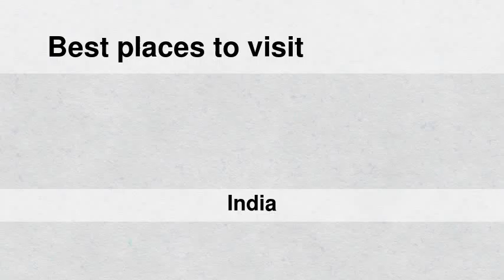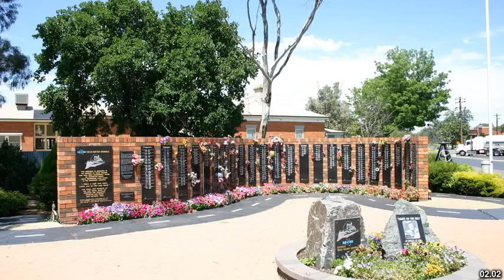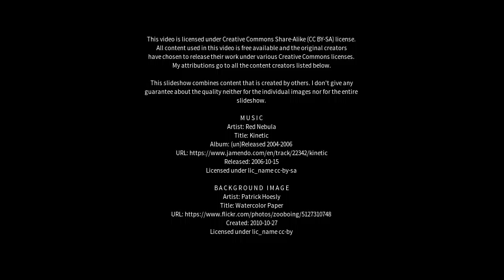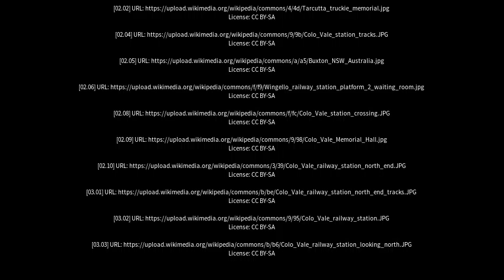Best places to visit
Best places to visit - Colovale (India) Best places to visit - Slideshows from all over the world - City trips, nature pictures, etc.